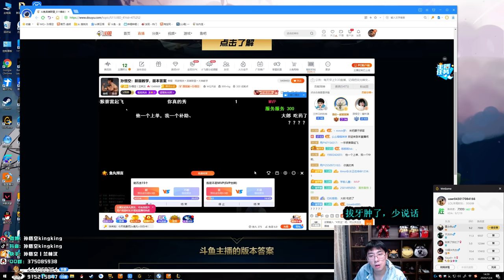【猴哥】蘭林漢悟空：潘森輔助 國服 一個自帶BGM的男人（20201205P8）